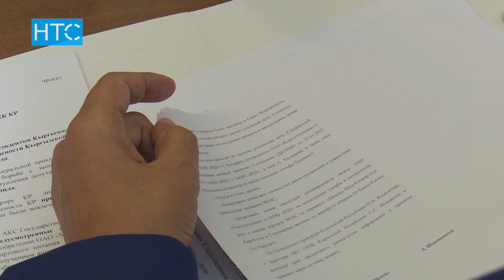Ата Мекен коррупционерлерге "көргүлүктү көрсөтөбү"? / 27.04.18 / НТС